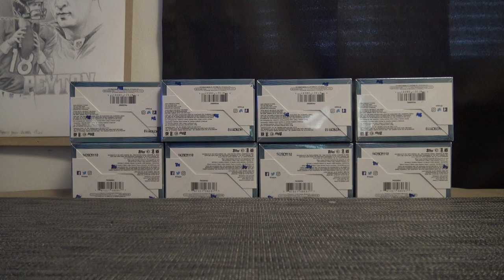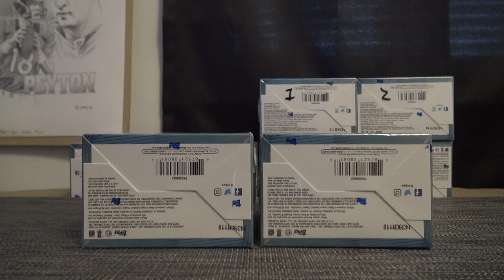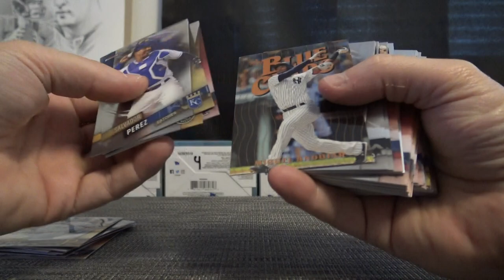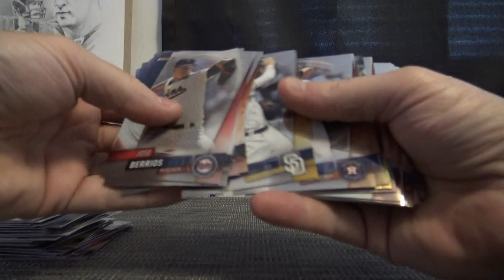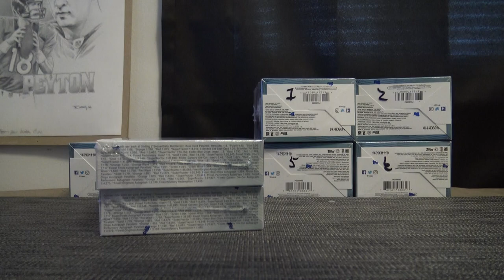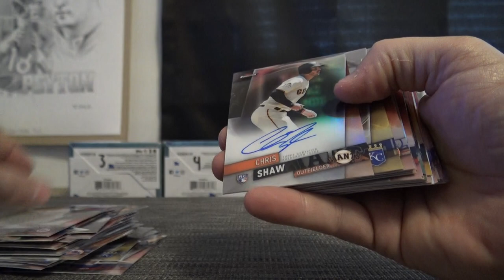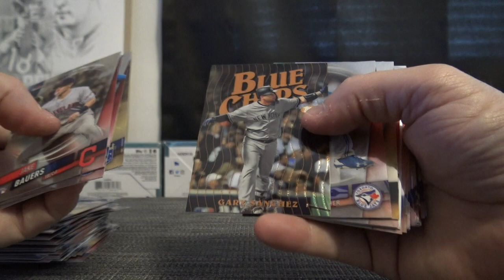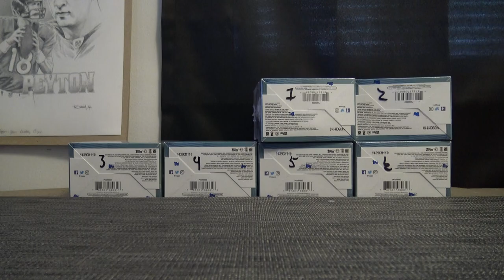Jeff G's 2019 Topps Finest MLB Baseball 2 Box Break